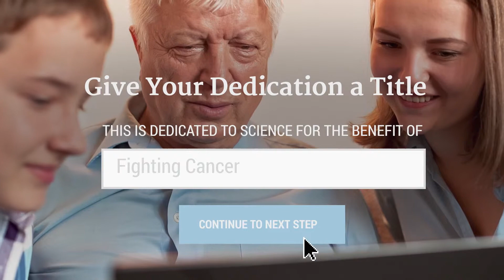CARE + SHARE + REPAIR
Join the global movement of dedicated people who believe in making the world a better place.
What's your wish for a better tomorrow? Join CARE SHARE REPAIR to make a difference. By making a video dedication, you add your voice to the Tree of Humanity, where people express their commitment to improving the world. Support the Weizmann Institute's search for solutions to the most challenging issues facing our planet.
WEIZMANN-USA.ORG/CareShareRepair